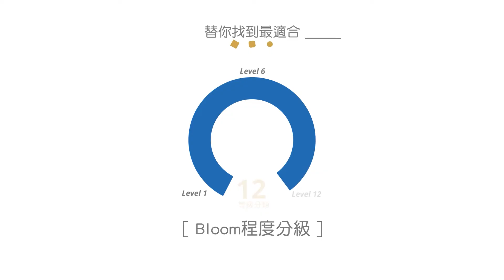WUWOW - 最有效的線上英文學習 - 產品介紹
WUWOW 從行動端出發，只要透過網路與行動載具不管你在任何時間、任何地點都能夠 Live實況連線與真人顧問進行 25分鐘微課程，透過全英文互動學習英文讓你可以勇敢開口說英文，用零碎的時間進行有感且有效的英文學習，就能獲得與世界溝通和國際接軌的英文能力。